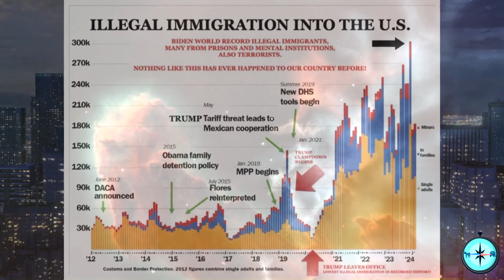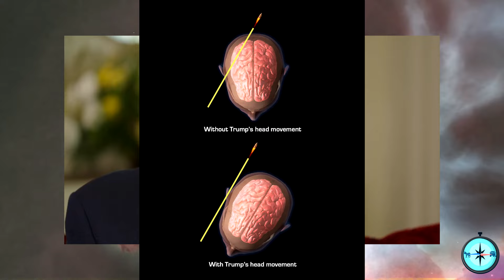Dr. Phil Left SPEECHLESS After Trump Gets Personal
Dr. Phil Left SPEECHLESS After Trump Tells All